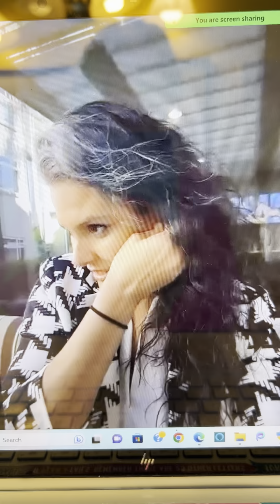Get Paid $45K per Talk - Interview with Sondra Shannon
Celebrating my client Sondra Shannon for getting paid $45k per talk!